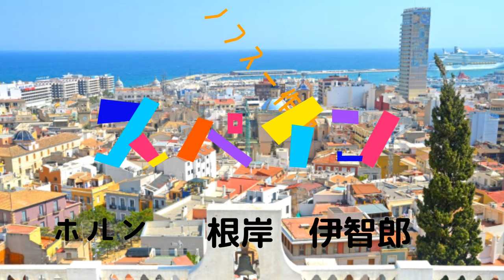Reino de España Buyanovsky, Vitali ヴィタリー・ブヤノフスキー：スペイン‹ホルンのための小品4つの即興曲（旅の印象より） Horn Ichiro Negishi